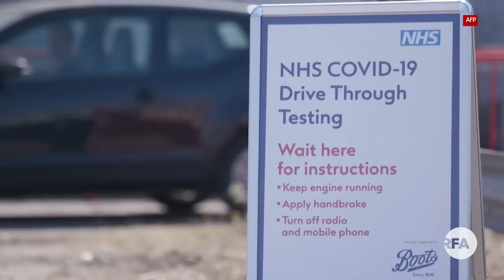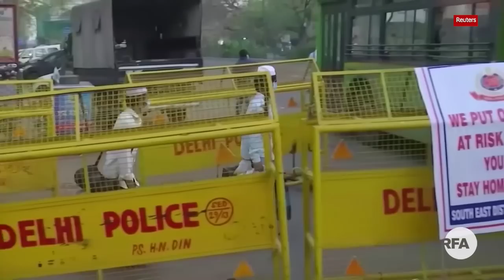“ကိုရိုနာဗိုင်းရပ်စ်ကြောင့် သေဆုံးသူ ၄၆ဝဝဝ ကျော်ပြီ”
■ မြန်မာစံတော်ချိန် ကြာသပတေးနေ့ မနက်စောစောပိုင်း ရရှိတဲ့ စာရင်းတွေအရ ကမ္ဘာတဝန်း ကိုရိုနာဗိုင်းရပ်စ်ကူးစက် ဖြစ်ပွားသူ ၉၂ဝဝဝဝ ကျော်နဲ့ သေဆုံးသူ ၄၆ဝဝဝ ကျော် ရှိပြီး အမေရိကန်ပြည်ထောင်စုမှာတော့ ကူးစက်သူ ၂၁ဝဝဝဝ ကျော်နဲ့ သေဆုံးသူ ၄၆ဝဝ ကျော်သွားပြီ ဖြစ်ပါတယ်။

WHO ကမ္ဘာ့ကျန်းမာရေးအဖွဲ့ကြီးက "ကပ်ရောဂါ" လို့ ကြေညာထားတဲ့ ကိုရိုနာဗိုင်းရပ်စ်နဲ့ ပတ်သက်တဲ့ နောက်ဆုံးရသတင်းတွေကို RFA အဖွဲ့သား ဦးခင်မောင်စိုးက တင်ပြထားပါတယ်။
- Unicode
“ကုိရုိနာဗုိင္းရပ္စ္ေၾကာင့္ ေသဆုံးသူ ၄၆ဝဝဝ ေက်ာ္ျပီ”
■ ျမန္မာစံေတာ္ခ်ိန္ ၾကာသပေတးေန႔ မနက္ေစာေစာပုိင္း ရရွိတဲ့ စာရင္းေတြအရ ကမာၻတဝန္း ကုိရုိနာဗုိင္းရပ္စ္ကူးစက္ ျဖစ္ပြားသူ ၉၂ဝဝဝဝ ေက်ာ္နဲ႔ ေသဆုံးသူ ၄၆ဝဝဝ ေက်ာ္ ရွိျပီး အေမရိကန္ျပည္ေထာင္စုမွာေတာ့ ကူးစက္သူ ၂၁ဝဝဝဝ ေက်ာ္နဲ႔ ေသဆုံးသူ ၄၆ဝဝ ေက်ာ္သြားျပီ ျဖစ္ပါတယ္။

WHO ကမၻာ့က်န္းမာေရးအဖြဲ႕ႀကီးက "ကပ္ေရာဂါ" လို႔ ေၾကညာထားတဲ့ ကိုရိုနာဗိုင္းရပ္စ္နဲ႔ ပတ္သက္တဲ့ ေနာက္ဆုံးရသတင္းေတြကို RFA အဖြဲ႕သား ဦးခင္ေမာင္စိုးက တင္ျပထားပါတယ္။
- Zawgyi
လွတ်လပ်တဲ့အာရှအသံ
မြန်မာသတင်းနဲ့ဗီဒီယိုတွေ ကြည့်နိုင်ဖို့